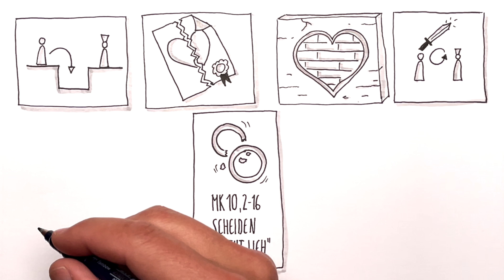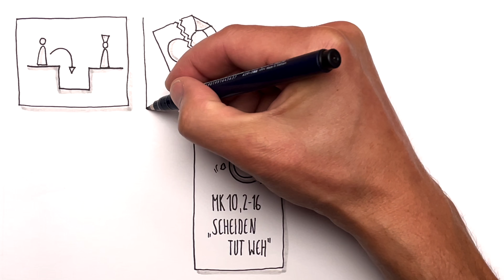Ehebruch – Scheiden tut weh! | Mk 10,2-16 | Sketch-Bibel #83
„Ehebruch“ ist ein hartes Wort und scheiden tut weh! Und beim Thema Ehe, Ehebruch oder Scheidung gehen die Emotionen hoch – gerade eben weil es um Emotionen geht.
Hier werden große gemeinsame Ziele und Träume aufgegeben und nicht wenige Menschen leiden und zerbrechen daran. Wie bei Mose muss es auf der einen Seite klare Regeln und Rechte geben, um diejenigen zu schützen, die sonst ohne alles dastünden und ausgenützt würden. Auf der anderen Seite darf dieser Schutz nicht zu einer lieblosen Rechthaberei umgemünzt werden. Gottes Schöpfung zielt auf Einigkeit und nicht auf Zwietracht. Und wer kann von außen beurteilen, ob ein Rosenkrieg der Einigkeit und Liebe dienlicher ist als eine gemeinsam vereinbarte Scheidung?

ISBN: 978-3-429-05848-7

Mk 10,2-26:

In jener Zeit
2 kamen Pharisäer zu Jesus
und fragten:
Ist es einem Mann erlaubt,
seine Frau aus der Ehe zu entlassen?
Damit wollten sie ihn versuchen.
3Er antwortete ihnen: Was hat euch Mose vorgeschrieben?
4Sie sagten:
Mose hat gestattet, eine Scheidungsurkunde auszustellen
und die Frau aus der Ehe zu entlassen.
5Jesus entgegnete ihnen:
Nur weil ihr so hartherzig seid, hat er euch dieses Gebot gegeben.
6Am Anfang der Schöpfung aber
hat Gott sie männlich und weiblich erschaffen.
7Darum wird der Mann Vater und Mutter verlassen
8und die zwei werden ein Fleisch sein.
Sie sind also nicht mehr zwei, sondern ein Fleisch.
9Was aber Gott verbunden hat,
das darf der Mensch nicht trennen.
10Zu Hause befragten ihn die Jünger noch einmal darüber.
11Er antwortete ihnen: Wer seine Frau aus der Ehe entlässt
und eine andere heiratet,
begeht ihr gegenüber Ehebruch.
12Und wenn sie ihren Mann aus der Ehe entlässt
und einen anderen heiratet,
begeht sie Ehebruch.
13Da brachte man Kinder zu ihm,
damit er sie berühre.
Die Jünger aber wiesen die Leute zurecht.
14Als Jesus das sah, wurde er unwillig
und sagte zu ihnen: Lasst die Kinder zu mir kommen;
hindert sie nicht daran!
Denn solchen wie ihnen gehört das Reich Gottes.
15Amen, ich sage euch:
Wer das Reich Gottes nicht so annimmt wie ein Kind,
der wird nicht hineinkommen.
16Und er nahm die Kinder in seine Arme;
dann legte er ihnen die Hände auf und segnete sie.